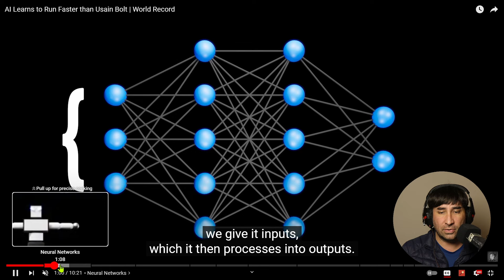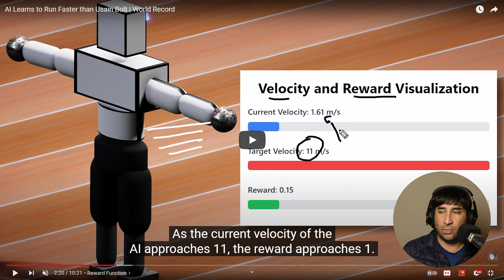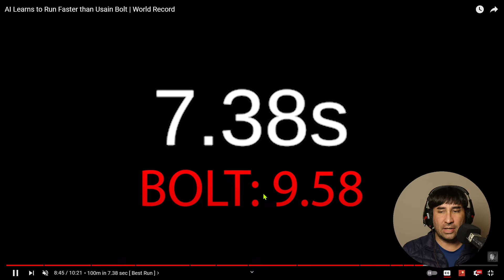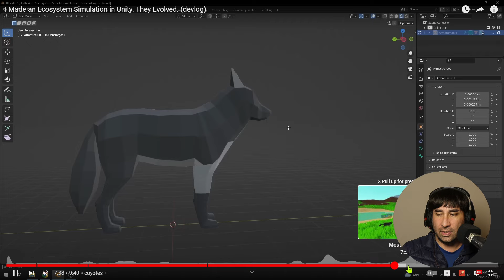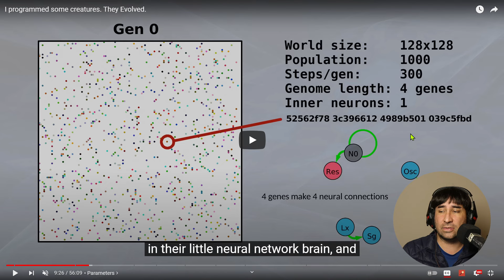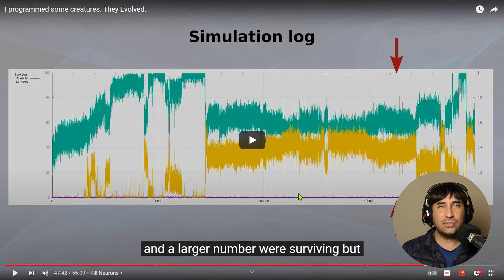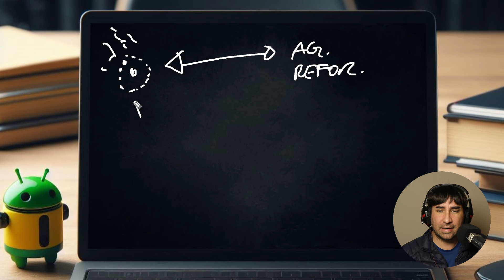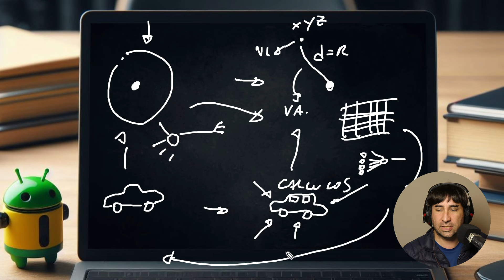Simulando Mundos Com Inteligência Artificial E Computação Evolutiva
Precisa de uma Inteligência Artificial de Atendimento para Sua Empresa? A NeuralChat é parceira do canal